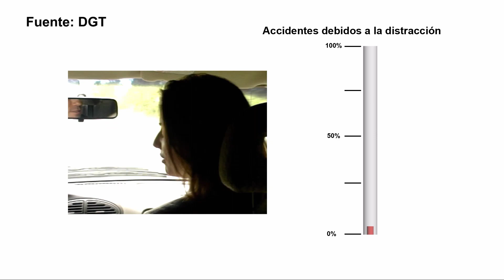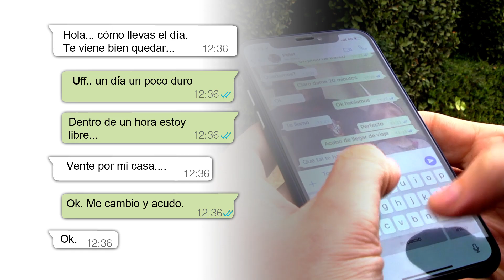El peligro del whatsapp al volante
Es necesario sensibilizarnos de los riesgos del WhatsApp al volante y evitar su uso para garantizar una movilidad segura.